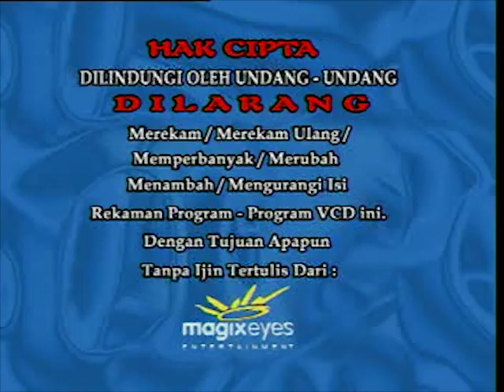Opening to Like Mike (2002) 2005 VCD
The opening is as follows:

Magixeyes Entertainment logo
20th Century Fox Home Entertainment logo
AVAILABLE NOW
Lucas (1986) trailer
Casper Meets Wendy video spot
Warning screen
Disc info screen
20th Century Fox logo